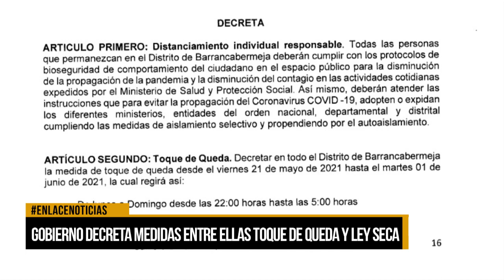Gobierno Distrital decreta toque de queda y ley seca hasta el 1° de junio